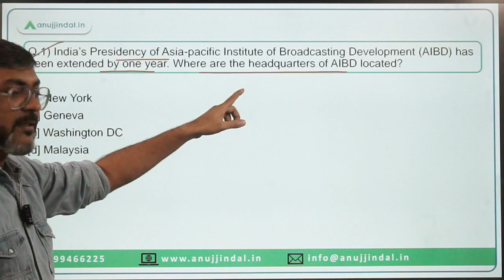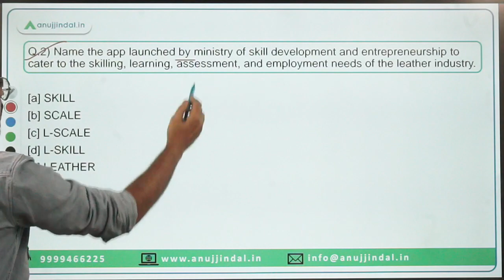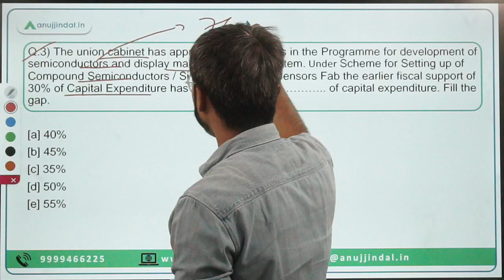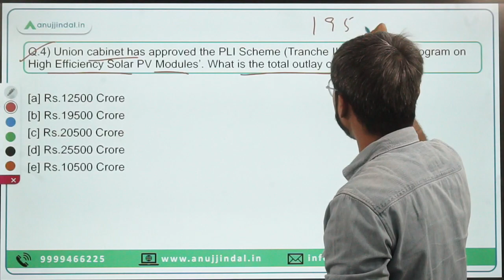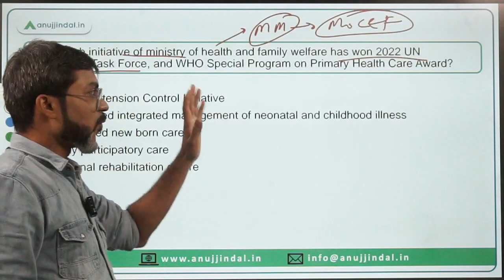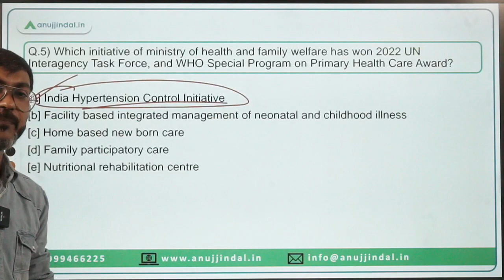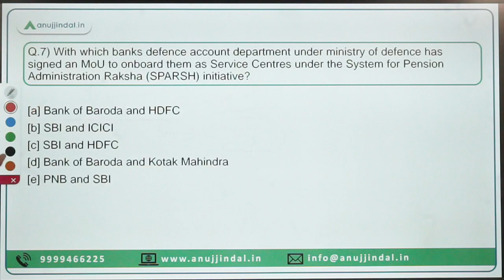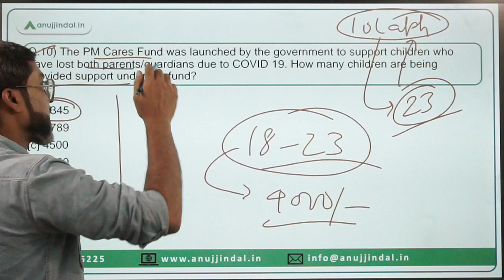PIB Current Affairs 24*7 Current Affairs | RBI Grade B | September 20th-21st - Manish Sir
In this session we will discuss the PIB news from 22nd September 2022. Do watch the complete session and spread the knowledge..!!